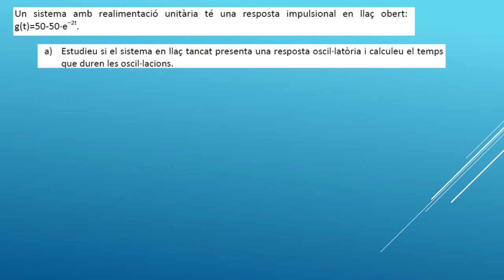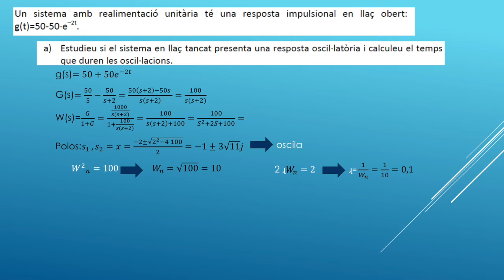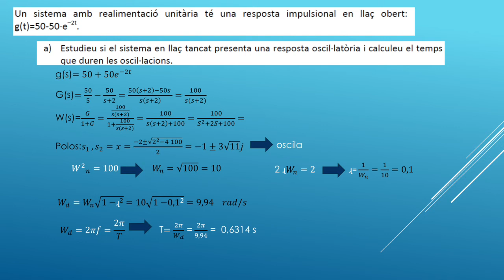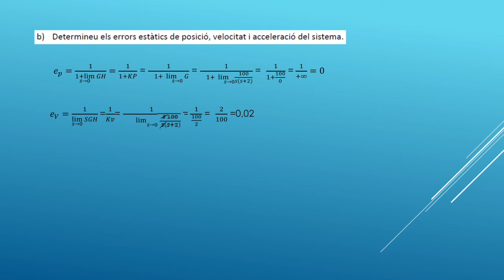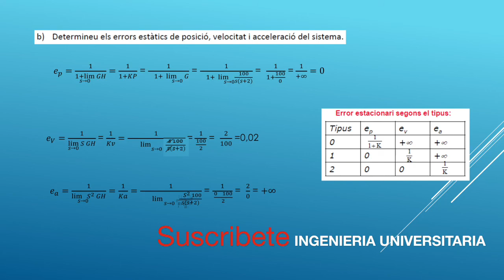Función de transferencia - Sistemas realimentados. 2017 Bien explicado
FUNDAMENTOS DE AUTOMATICA.

EJERCICIO resuelto de Características de los sistemas realimentados.